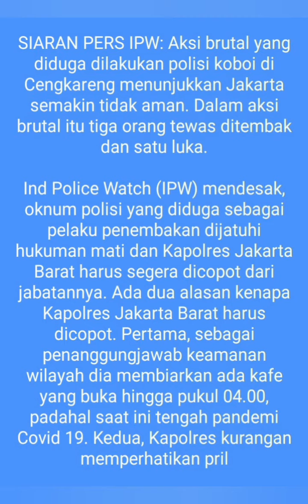akibat mabuk seorang oknum polisi menembak 3 orang & 1 diantaranya anggota TNI AD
sekilas berita😊🙏